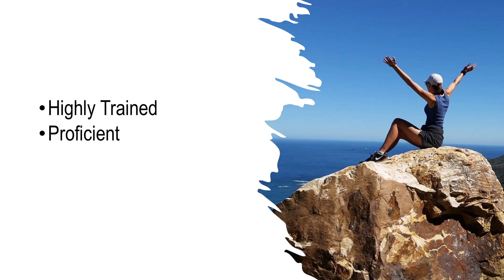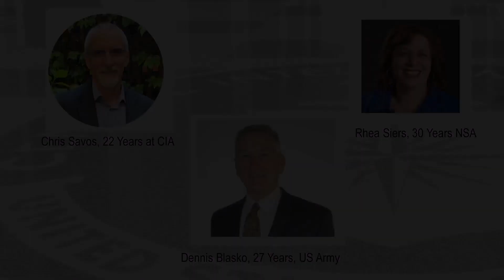What Can Proficiency1 Do For You?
We launched Proficiency1 in 2020 because we recognized a need for online self-paced training that was targeted at increasing proficiency for those in the intelligence analysis and national security fields.  As we provided in person training to government entities and some of the largest and most dynamic US companies, we quickly realized that there was a broader demand for the skills we were teaching—especially critical thinking, concise writing, and building effective teams.  We often hear from Government clients that when government contractors supply analysts –whether at the federal, state, or local level—those contract workers often lack some of the basic skills necessary to perform the work.  Profiency1 courses are taught by experienced professionals with decades of experience as analysts and leaders of analytic work.  These instructors gained their experience working for key elements of the US Intelligence Community, including CIA, NSA, and US Army Intelligence.  Their instruction helps individuals and companies obtain the skills needed to get the job done.  Proficiency 1—Make yourself essential.